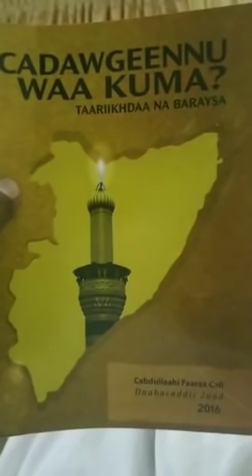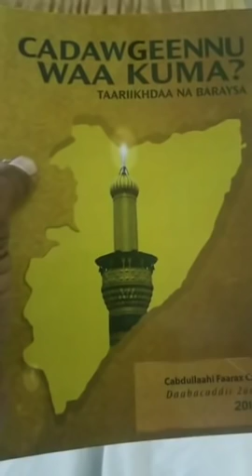DEG DEG DABA CASEER OO DHAKHTARKA LIVE KASOO GALAY + BEESHA ISAAQ OO UU DHULKA JIIDAY